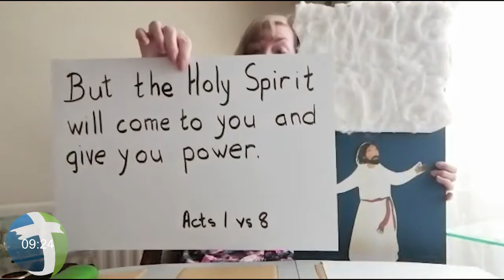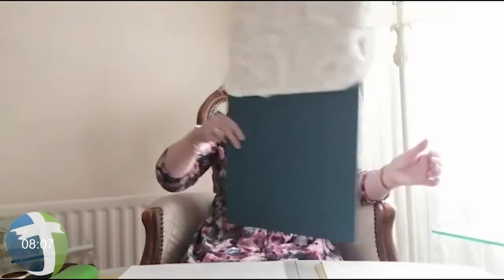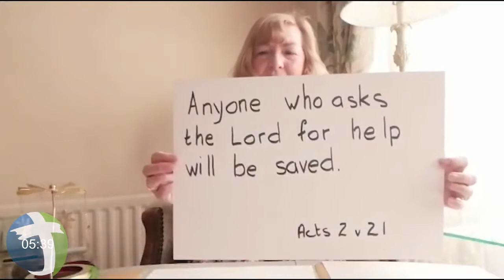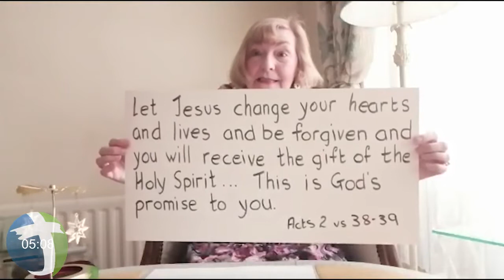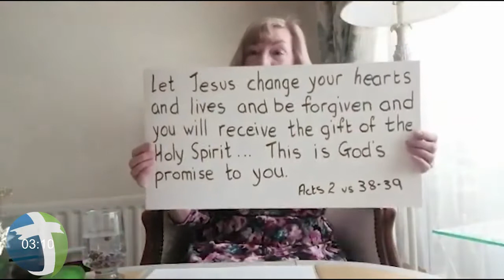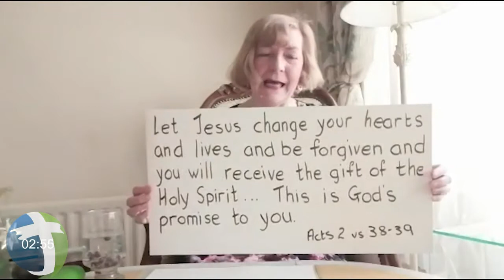Let Jesus Change You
A Lesson and Song from the People's Mission Junior Church